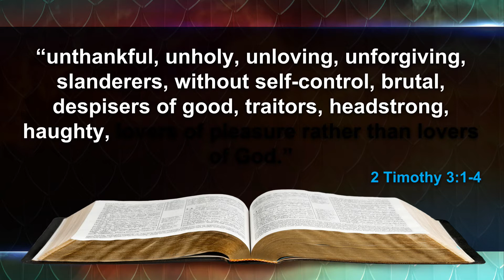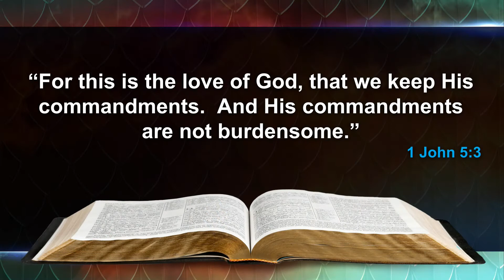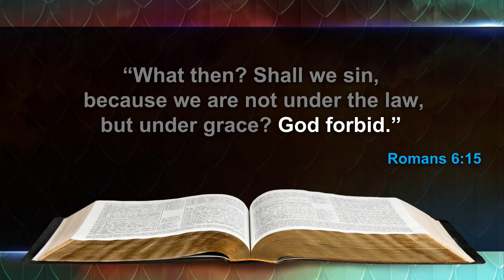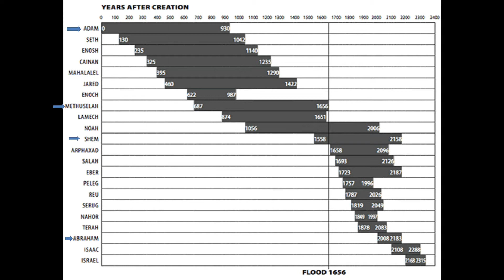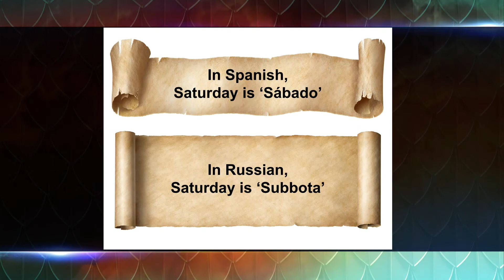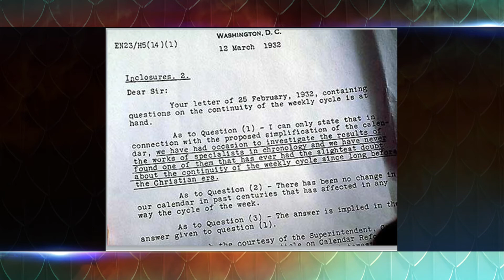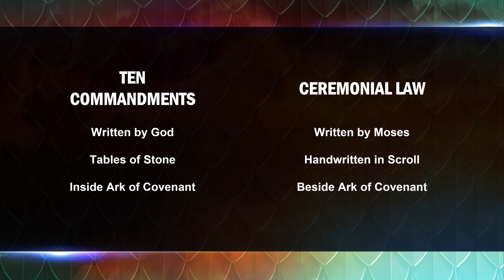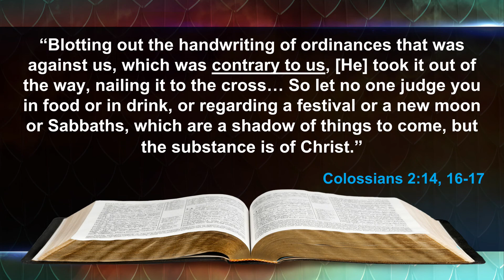Lawless Christianity Part 1 - 7 Deadly Myths in Christianity